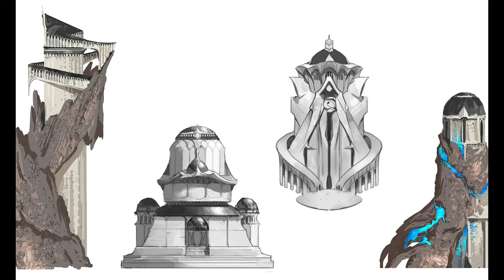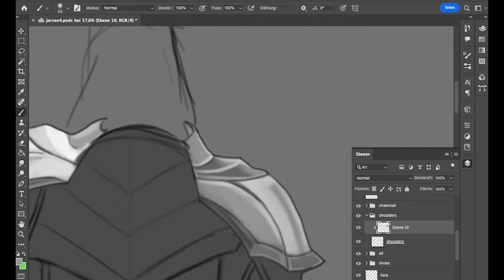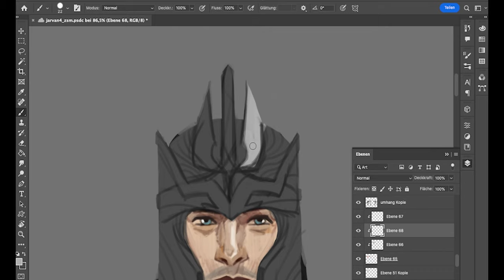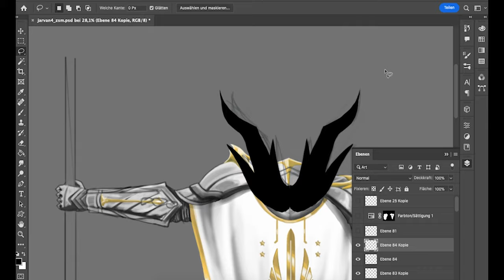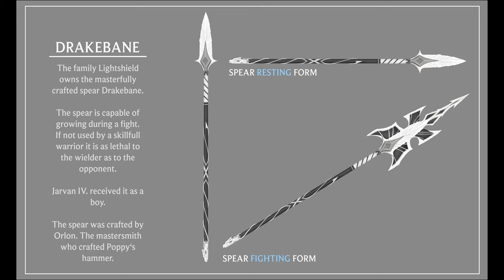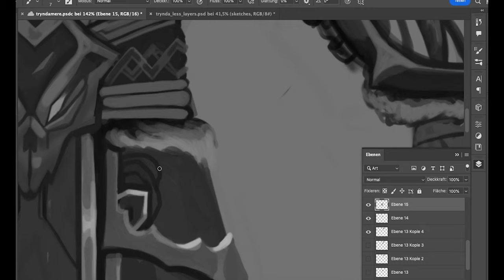JARVAN REWORK | The Exemplar of Demacia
After one month the Jarvan League of Legends Rework is here! For Years Jarvan the Prince of Demacia looked a lot less demacian then Galio, Garen, Lux, Fiora and even Sylas. In this showcase I present how Jarvan could look like in the upcoming ASU / rework.

Chapters

00:00 Intro
00:14 Backstory
01:33 Current Design & Goals
02:46 Sketches & Armor
04:22 Reason for rework
06:51 Helmet
08:13 Connection to Shyvana and Sylas
09:51 New Shield technology
10:43 Drakebane
11:15 Ingame Design + Shield effect
11:48 Outro